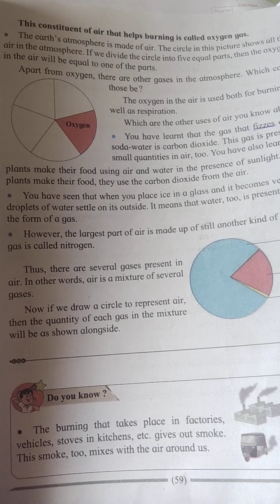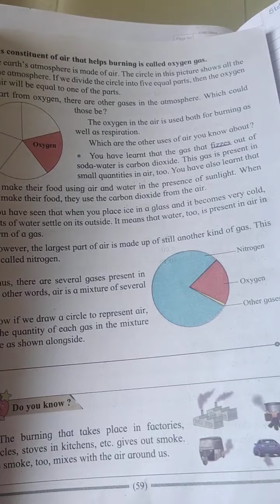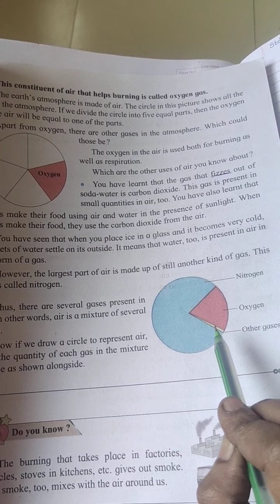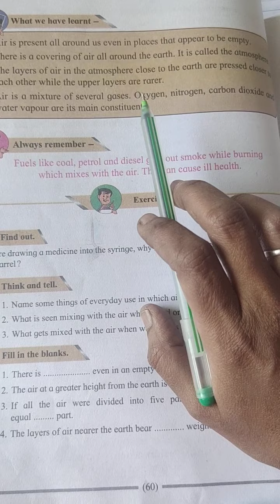Std 4 the air part 2 video